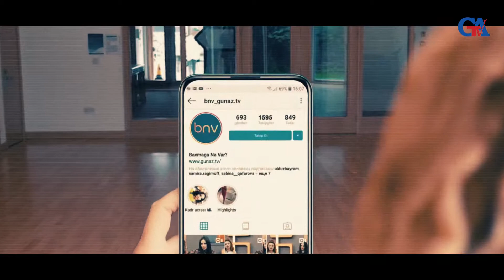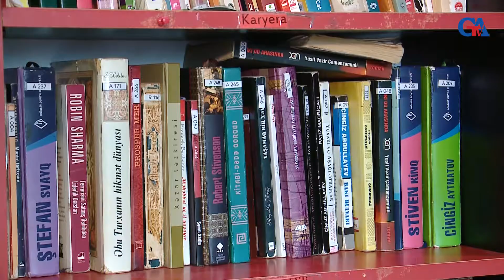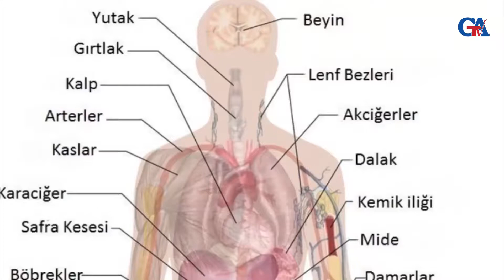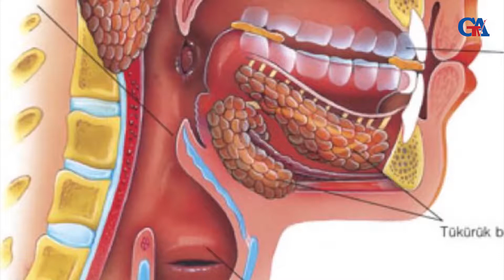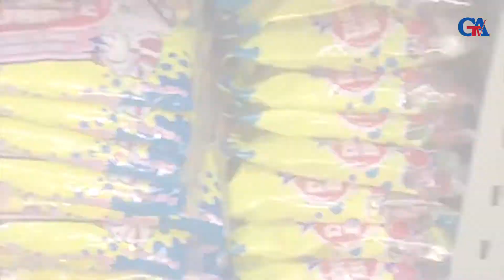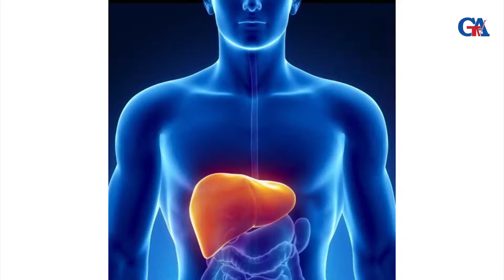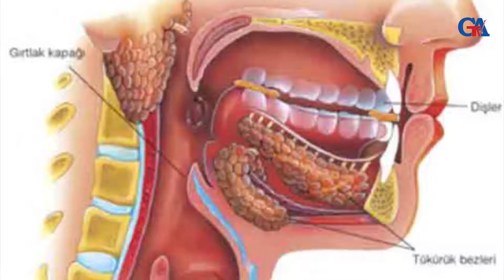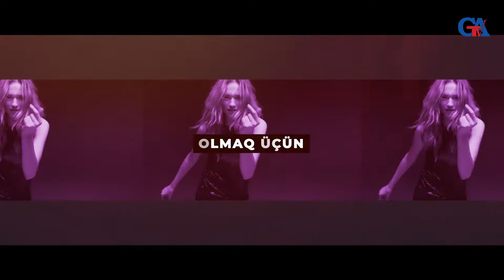BAXMAĞA NƏ VAR? 360-cı buraxılış